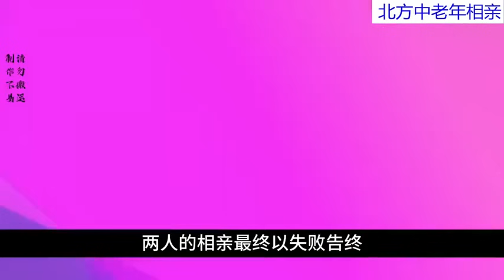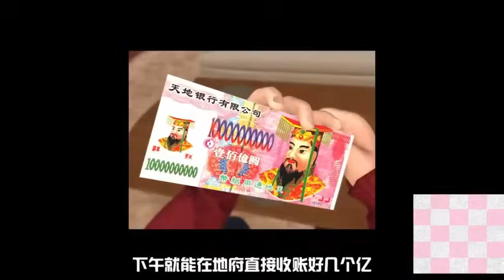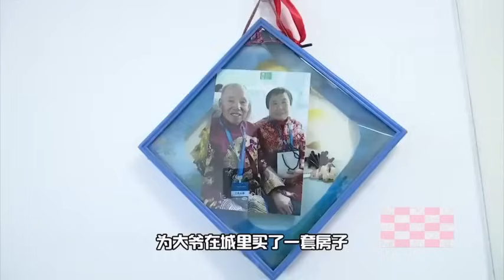大爺來相親見面就問能否愛的供養，大媽：哪涼快哪呆著去#情感